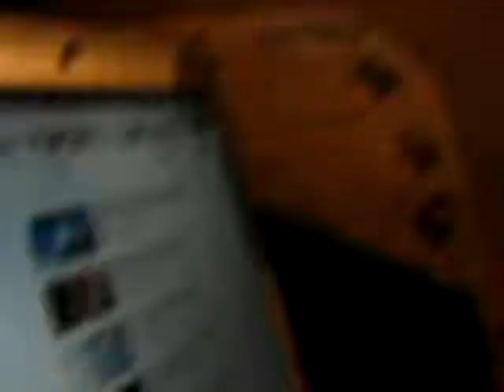pokemon almost daily showdown #43- VS Catching Zzs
A match I had against a fellow Youtuber. Catching Zzs.